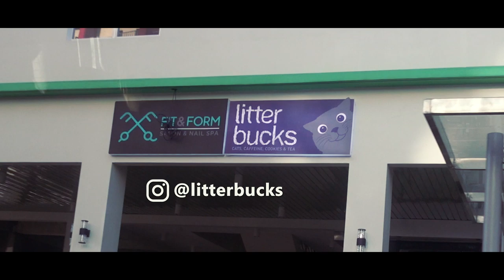PURRFect Afternoon With Feather | Pratty TV Feather Prats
Feather Prats a.k.a LIFE enjoyed playing with cats at LITTERBUCKS !!!
If you're a cat lover or animal lover, well this VLOG is oh soooo PURRRRfect for you:)